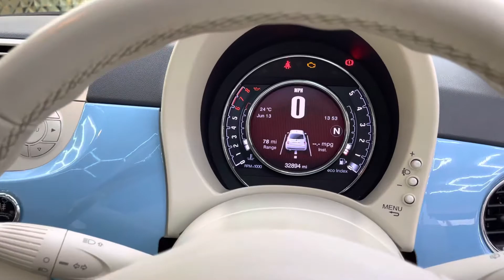Fiat 500 1.2 Cult Hatchback 3dr Petrol Dualogic